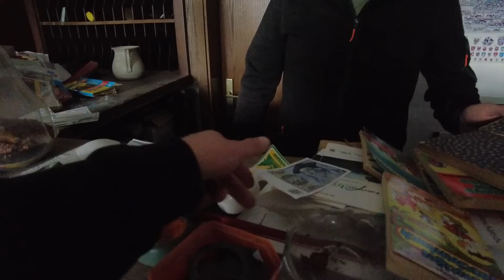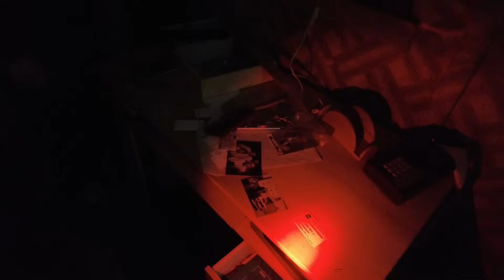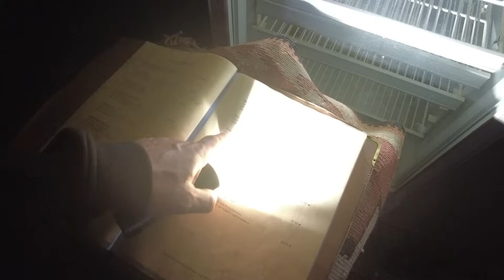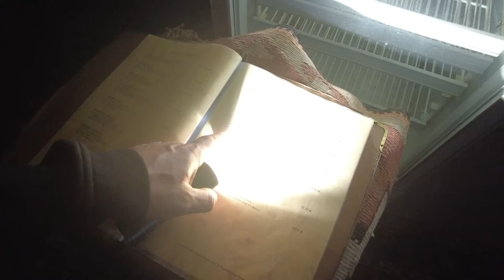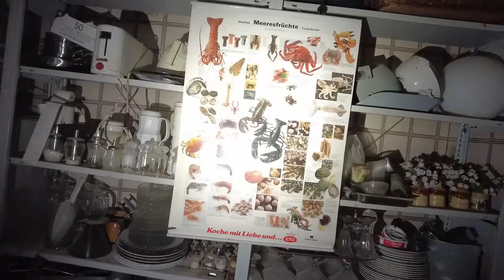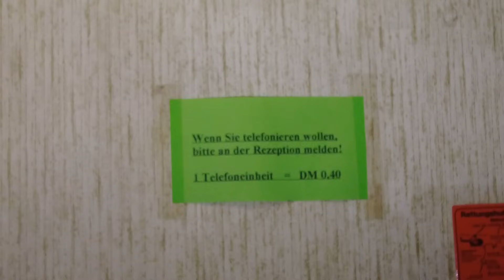DOCH NICHT VERLASSEN?AUF EINMAL IST JEMAND IM HOTEL 🏨 |Lost Places